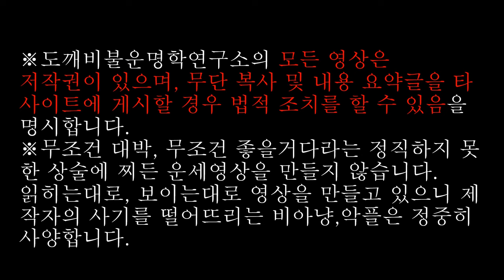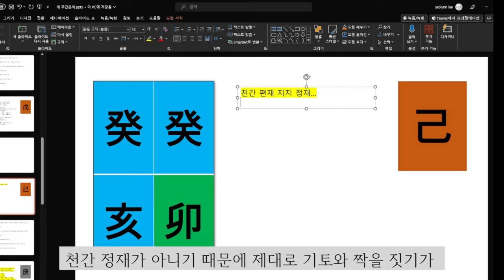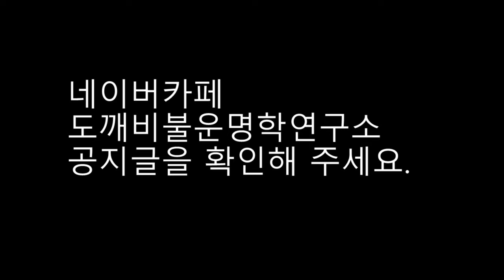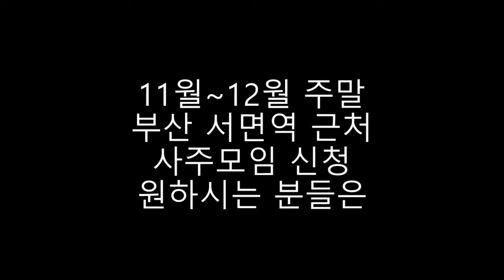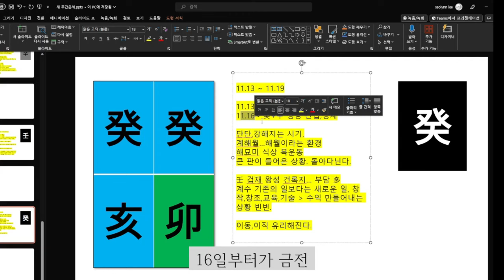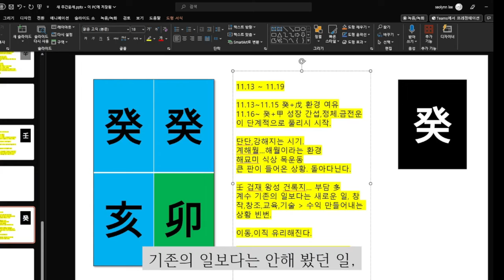☯️2023년11월13일-11월19일 주간운세